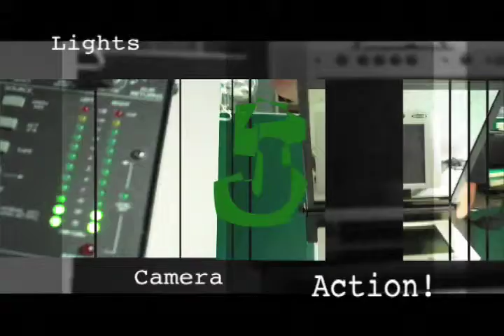Tribal News Show 2-7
Announcements, Winter Olympics